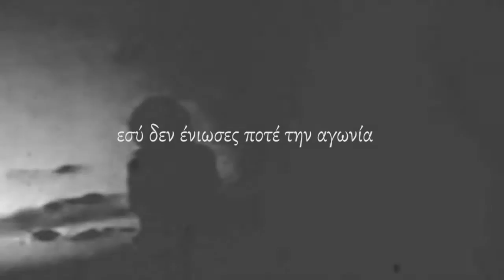Στέφανος Κορκολής | Εν Ψυχρώ | ΒΙΝΤΕΟ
Ο Στέφανος Κορκολής, ο Ντέιβιντ Μπάουι, ο Λουίς Μπουνιουέλ και η Christiane F. 🎥
Video Editing | Eirini Koumareli

ΣΤΙΧΟΙ :
Εσύ δεν έχασες ποτέ σου στα σημεία
Ποτέ δεν είδες την πληγή
που μέρα νύχτα αιμορραγεί
Ποτέ σου δεν κατάλαβες, ω, ω

Εσύ δεν ένιωσες τη γεύση
από ένα δάκρυ
Εσύ δεν έμαθες τι πάει να πει αγάπη
Ποτέ δεν είδες ερημιά να σου τρυπάει την καρδιά
Ποτέ σου δεν αισθάνθηκες πόσο υποφέρω

Με πεθαίνεις λίγο, λίγο
κάθε σ’ αγαπώ σου είναι
Δολοφονία Εν ψυχρώ
Είσαι θάνατος γλυκός

Εσύ δεν ράγισες ποτέ σου σ’ ένα βλέμμα
Μέσα σου τρέχει δηλητήριο για αίμα
Δεν ξέρεις τι θα πει ντροπή
Ποτέ δεν είχες την ψυχή
Το μόνο που αγάπησες είναι ο εαυτός σου

Με πεθαίνεις.

εσύ δεν ένιωσες ποτέ την αγωνία
να σε στριμώχνει το σκοτάδι στη γωνία
Εσύ είσαι δήμιος τυφλός
Ποτέ δε σ’ άγγιξε το φως
Εμένα όμως μ’ έκαψες
κι έμεινε η στάχτη